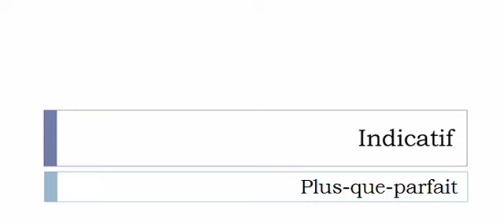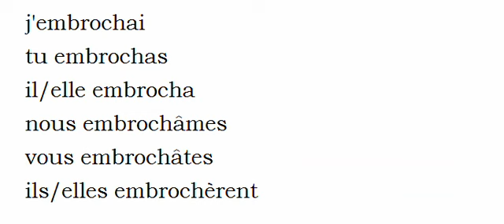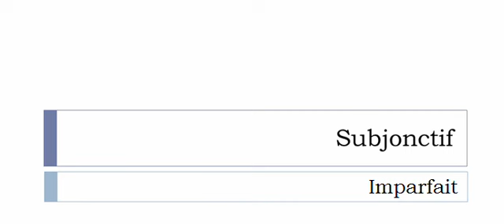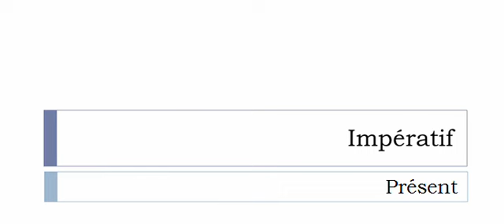Curso de francés = Conjugación = Embrocher